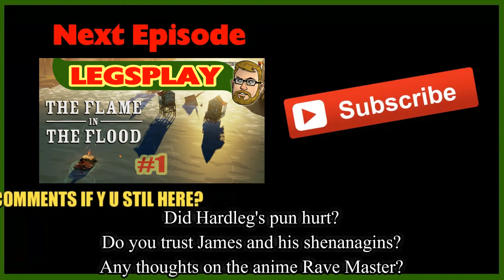R.I.P. Hardleg - Dark Souls: Virgin Playthrough Part 57 w/ Aimless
Hardleg and Aimless face down skeletons, necromancers, shady NPCs, and terrible puns as they descend into the realm of Nito to obtain the final lordvessal

Very Special thanks to our generous Executive Producers:
- Adam Currie
- Ryan Smith
- Lord Crota
- Christian Meek
- Robert Roosingh
- Austin Glover

- Chris W
- Daniel Frausing
- Phillip Martin
- Brian Bruns
- Adnan Brandic
- Boing
- The ChodFather
- BasicallyIDoKuriboh
- Duke Freeman
- Starfallenx_
- Jeremy Harrison
- Elliot Jensen
- Christopher Teenan
- Antonio Campos jr
- Daniel Hill
- Jade Smith
- Alyminya
- Masterswrd
- Stark Maximum
- Dominic DiScipio
- Sam Reader
- Michael Oskvarek
- Pongg
- GTS007
- Thomas Landauer
- GamerJackel
- Ernest Castle
- Vicford Bourque
- Joshua Bunch
- Shelved Oddities
- Daniel Beesley
- Alex Zimmerman
- Necromanticer
- Adam Hamilton
- I Appreciate It
- Hiro Alato
- Miranda Handley
- Is'mail Martin
- Aaron Lerman
- Drewmanian
- Lordspider
- Stephen Cantrell
- Jaeden Garrett
- Reap-A-Holic
- Scordongo (ZeroZerock)
- Kyle Bryne
- Pascal Pichler
- Henry
- WillyP
- Death 101010
- ResurrectionHQ
- TrendyLaws
- Freelance Tentacle Monster
- Kaze
- Steven James dodd
- Alex Dixon
- Same Schmitz
- Phoggi
- Livebait
- Mike Mazur
- Harcion
- Rhys Owen
- Hosni
- Cary Grant
- Maximillian Young
- Dyland Bogler
- Jeremy Glassman
- Bryce
- Maksymilian Potasiak
- JunpeiHyde
- Mikey Mike and the Basil bunch
- SwordStalker